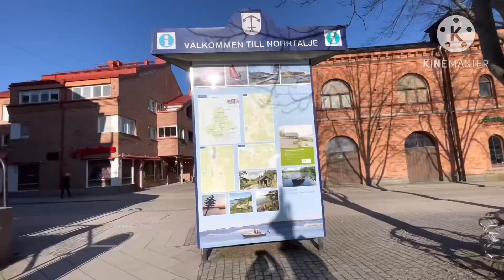ที่เที่ยวสวีเดน เดินชมเมืองนอร์แทเลีย สวีเดน|ธรรมชาติสวยงามที่เมืองนอร์แทเลีย สวีเดน